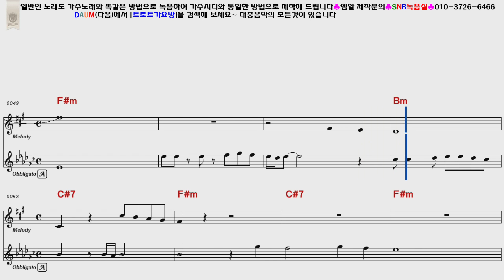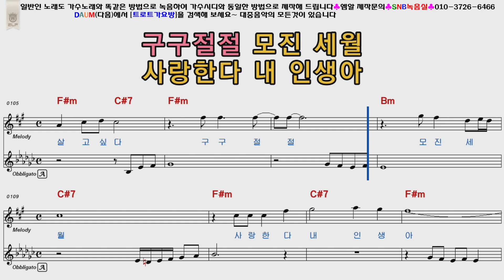장빛나 내인생아